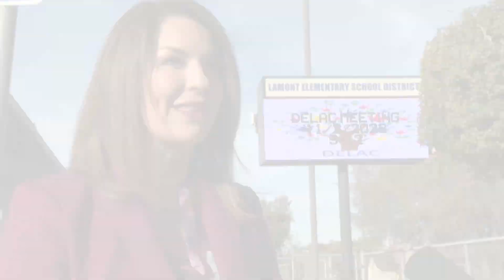LAMONT ELEMENTARY SCHOOL DISTRICT - Science Center Foundation Partnership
The Lamont Elementary School District (LESD) and the California Science Center Foundation announced a new partnership that will bring hands-on and interactive science lessons to elementary school children in Lamont.